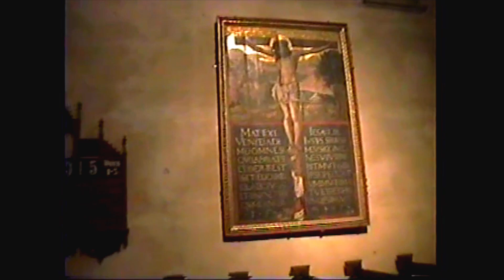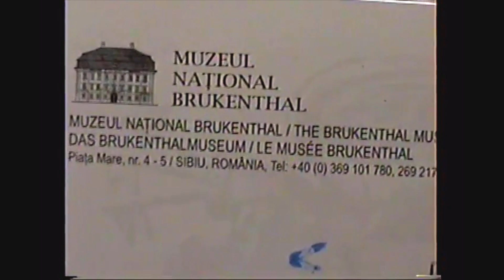Los famosos ojos de Sibiu, Transilvania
Bella ciudad de Transilvania con peculiares techos adornados con "ojos"